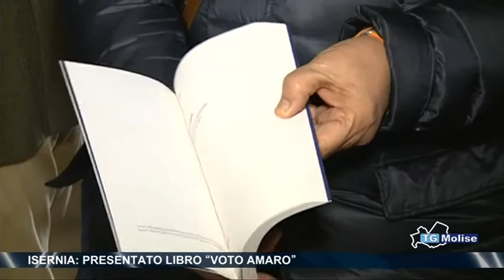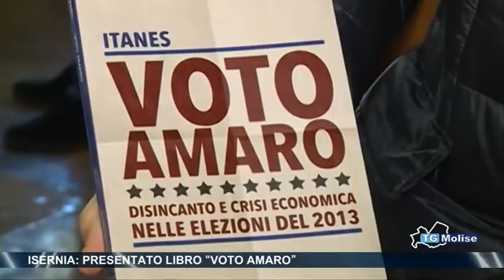Isernia, presentato libro 'voto amaro'